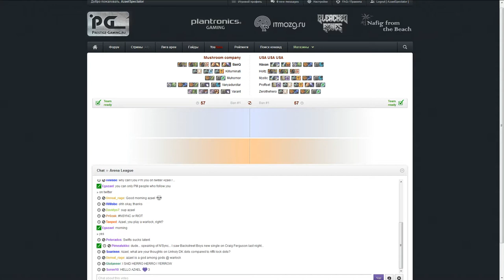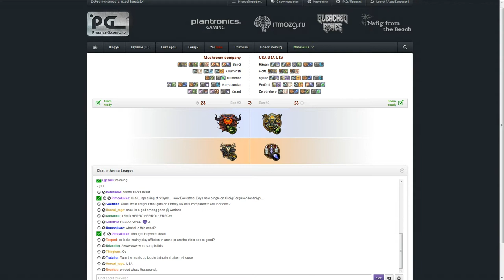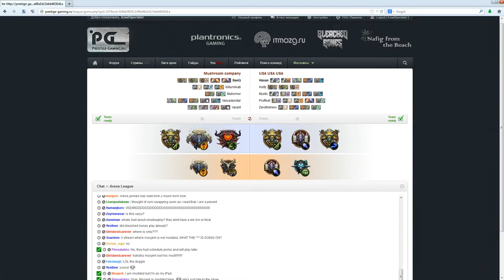League of Arenas: Mushroom company vs USA USA USA - 1st game/ EN